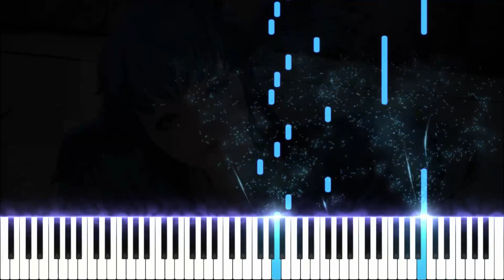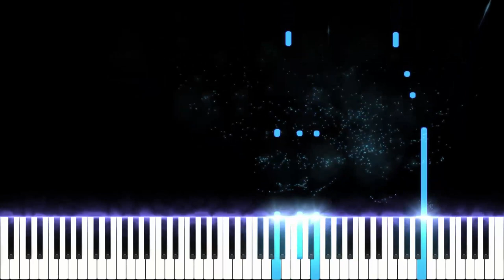FFXIV - Dynamis(Meteion's Theme)for piano solo Arr.by Terry:D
"Dynamis"for solo from FINAL FANTASY XIV : Endwalker,SQUARE ENIX MMORPG.

Meteion's theme.

Arranged by Terry:D

The link below is the link to the 9th collection album.

Thank you for enjoying the song.

:D